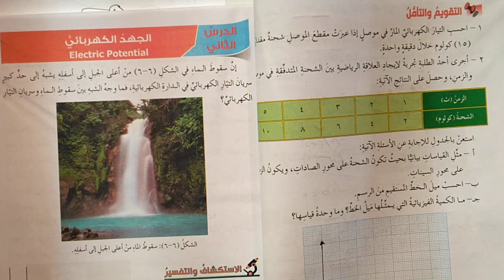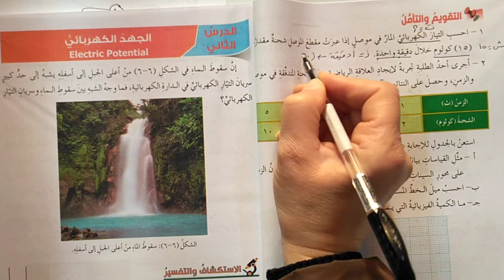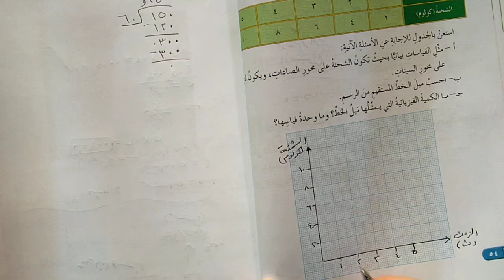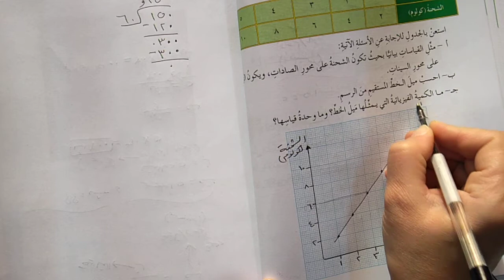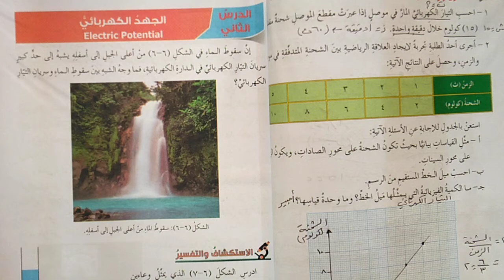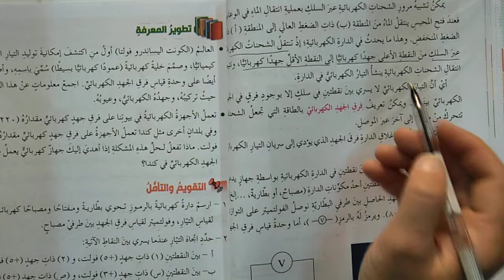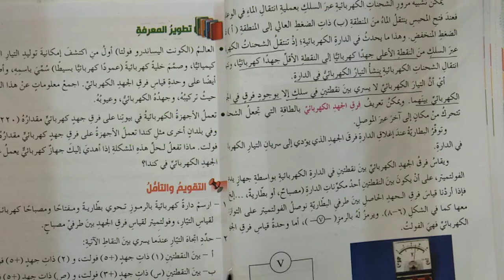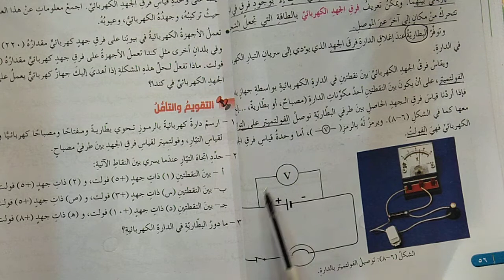علوم ثامن فرق الجهد الكهربائي